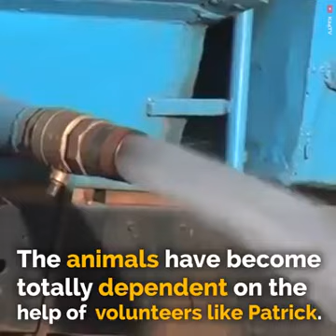Hats off to kind hearted true hero who is supplying water to voiceless puresouls in kenya.